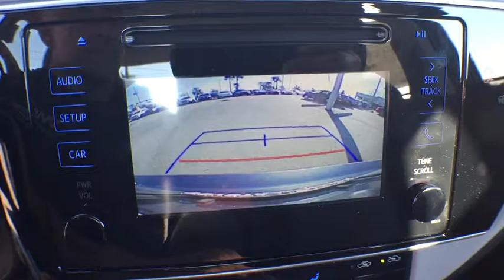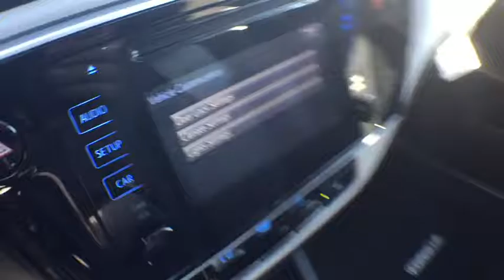2017 Toyota Corolla Longwood, Orlando, Lake Mary, Sanford, Daytona Beach, FL LHC834532